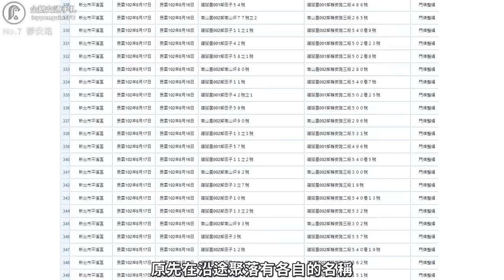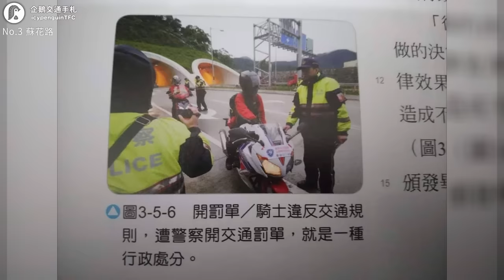台灣里程最長的路名是哪條路？滿街都是的中正路中山路可能上榜嗎？來看看你有沒有猜對｜企鵝交通手札【探奇交流道】